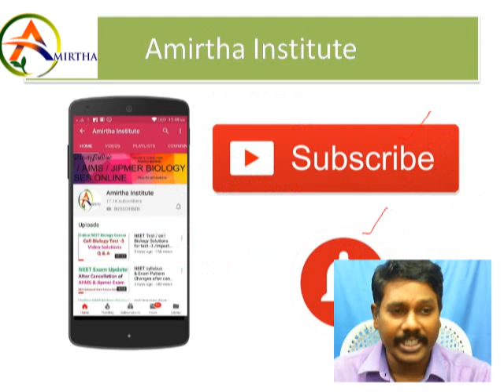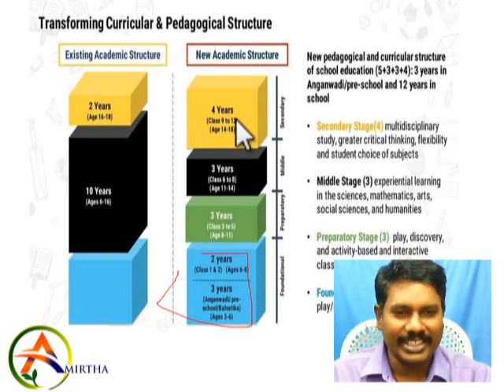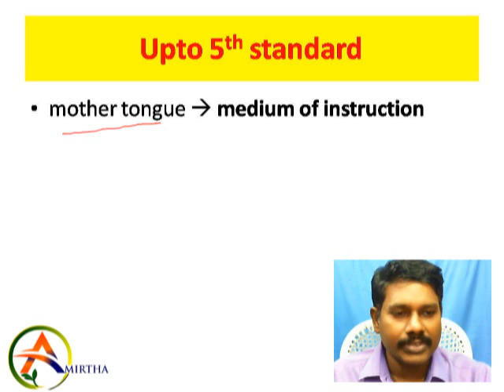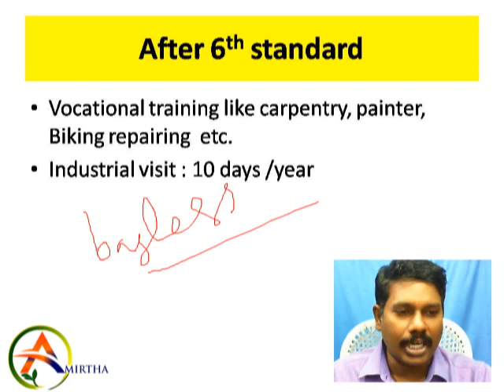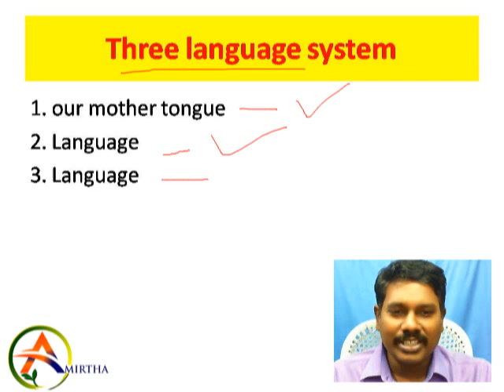Review on New Education Policy NEP 2020